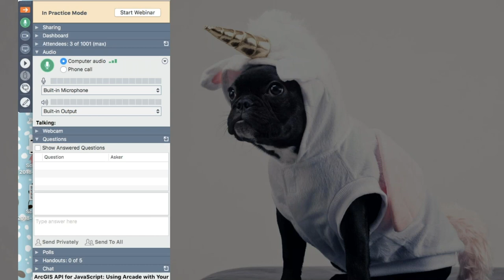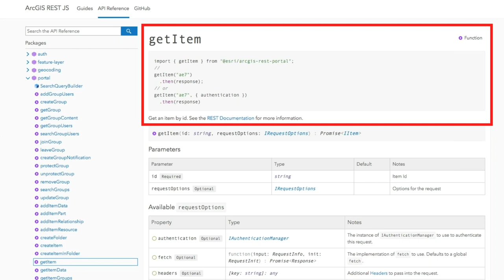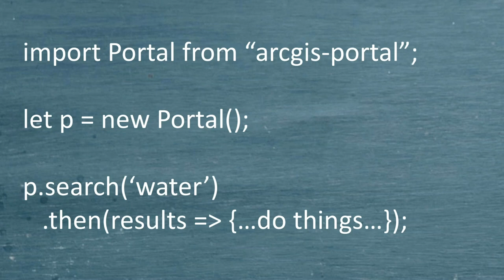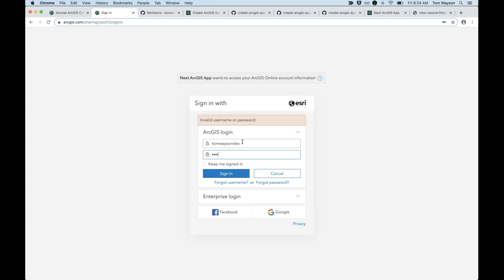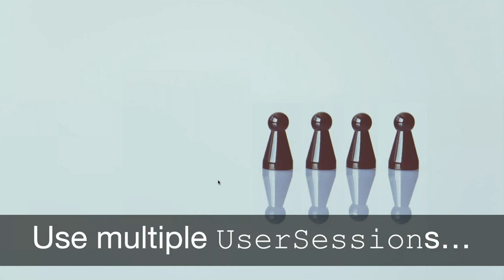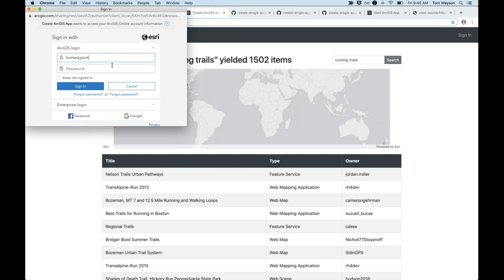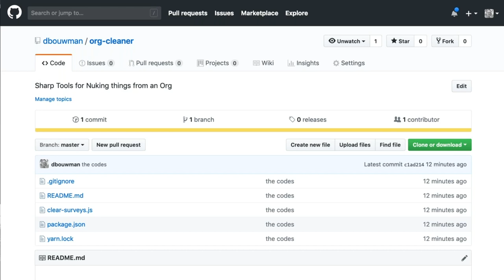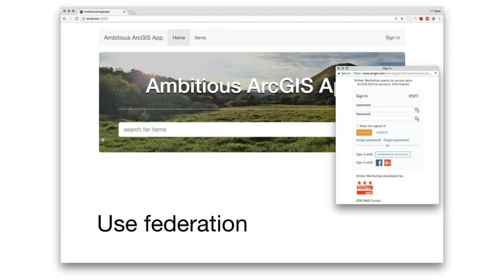ArcGIS REST JS: Portal and Server API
Teams across Esri (and customers) are collaborating on ArcGIS REST JS in the open to build high-performance, enterprise applications using Ember, React, Node.js, and other frameworks. In this webinar, we will discuss new production-ready features, analyze and explain the project's API design, and show how to leverage functional techniques to compose API calls and juggle different authentication schemes whether you write TS/ES7/CommonJS or AMD.